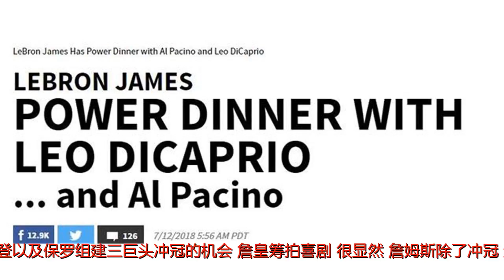湖人詹皇筹拍喜剧，未见队友先见两大影帝，拒绝火箭目的曝光？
谢谢！詹姆斯还没有与湖人队友们见面聚餐，最近他忙着他的娱乐事业。根据美国权威娱乐媒体《综艺》报道，詹姆斯正在洽谈出演一部喜剧片。而在7月13日，詹姆斯又和两大影帝阿尔·帕西诺以及莱昂纳多·迪卡普里奥共进晚餐。詹姆斯加盟湖人的效应已经开始显现。在职业生涯的靠后的时间里，詹姆斯在为自己的未来布局，加盟湖人，有利于他的娱乐事业发展。湖人签约詹姆斯之后，并没有大动作，安东尼一旦被买断合同，更倾向于加盟火箭，莱昂纳德的交易很难成功。下赛季的湖人很可能是詹姆斯独自带队作战，詹皇不可能没估计到现在的情况，但是他依然很坚决加盟湖人，放弃了与哈登以及保罗组建三巨头冲冠的机会。詹皇筹拍喜剧。很显然，詹姆斯除了冲冠，还有别的追求。詹姆斯旗下的SpringHill娱乐公司，已经将一部还没有命名的喜剧片制作权卖给了派拉蒙影业旗下的制片公司ParamountPlaye。詹姆斯本人在初步洽谈出演该片，史蒂夫·马洛里撰写剧本，詹姆斯和他的生意伙伴马弗里克·卡特共同担任制片人。詹姆斯此前曾在2015年的影片《生活残骸》里出任配角，获得了好评。詹皇和两大影帝见面。进军洛杉矶，给了詹姆斯更多接触好莱坞大腕的机会。他迅速与阿尔·帕西诺和迪卡普里奥聚会。帕西诺和迪卡普里奥都是奥斯卡影帝，如果未来詹皇能和他们联手拍电影，光着阵容就够震撼人的。詹姆斯近期的动作很明显是在利用休赛期拓展自己的商业。在詹皇的商业中，娱乐版块有很重要的分量。洛杉矶是世界娱乐事业的中心，詹皇加盟湖人，除了继续冲击总冠军，他的重要目的就是让自己的娱乐产业更上一层楼。就连湖人球员库兹马在前不久也表示，他要向詹姆斯学习，不光是学习球场上的东西，还要学习商业方面的事项，很明显他也明白，詹皇加盟湖人带有拓展商业的目的。湖人的阵容明显不如灯泡组合领军的火箭，但是詹姆斯还需要考虑商业方面的因素，他拒绝火箭，选择湖人成了顺理成章的事情。未来我们将更多在电影中看到詹姆斯的身影，当然我们也期待他率领湖人重新回到争冠行列，别让湖人总冠军仅仅是一句口号。